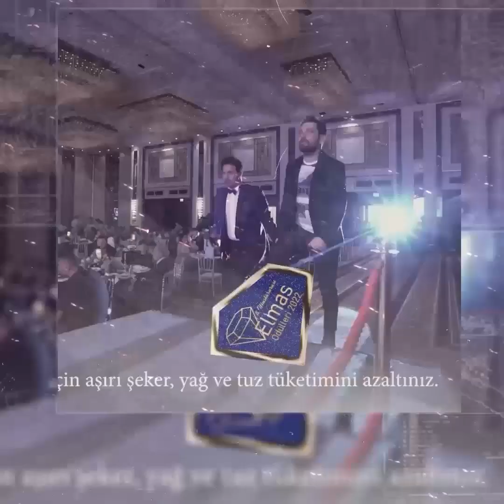2022'de Neler Yaptık !